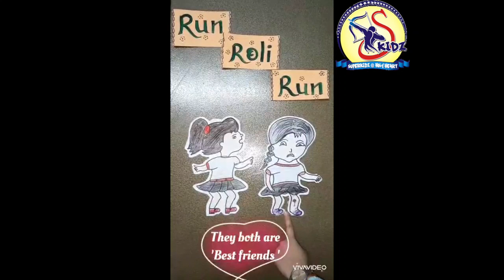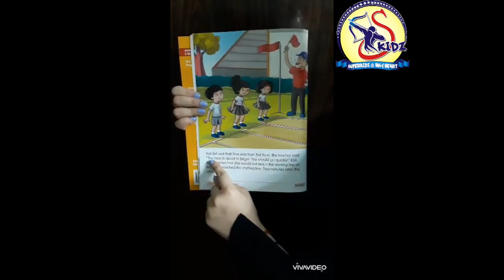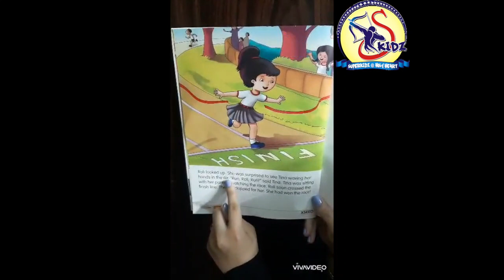Run Roli Run Stort letter R|LKG|Superkidz @ Holy Heart Schools